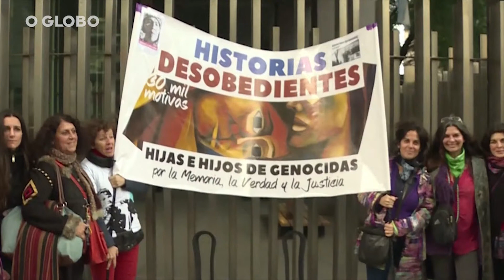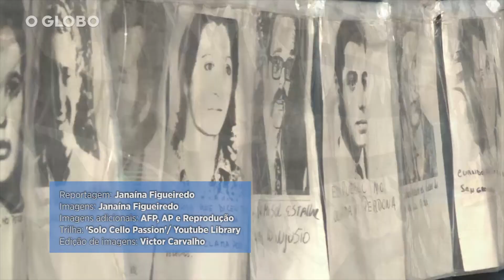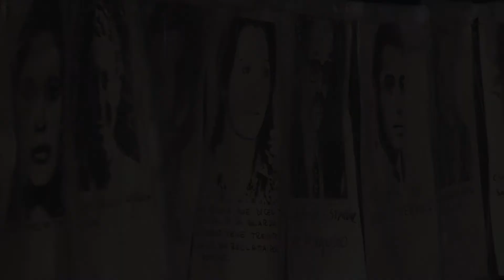Filhos de militares repudiam atos da ditadura argentina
Filhos de militares envolvidos em crimes na ditadura argentina repudiam publicamente os atos de seus pais. A repressão no país durou seis anos e mais de 30 mil pessoas ainda estão desaparecidas.